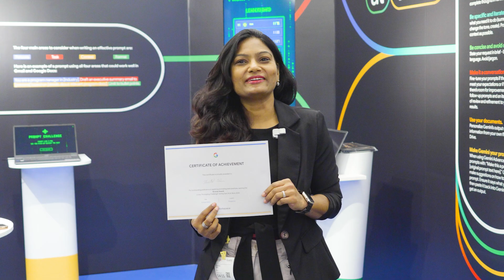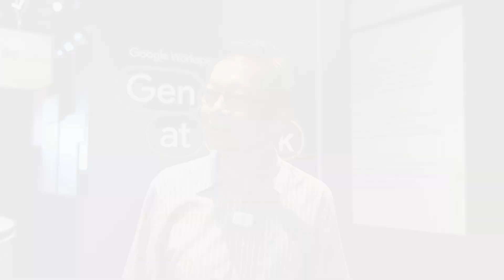Gen AI at Work Customers Feedback